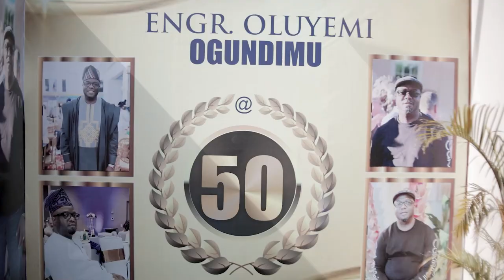Engr Oluyemi Highlight